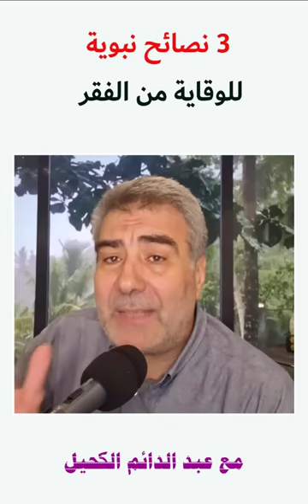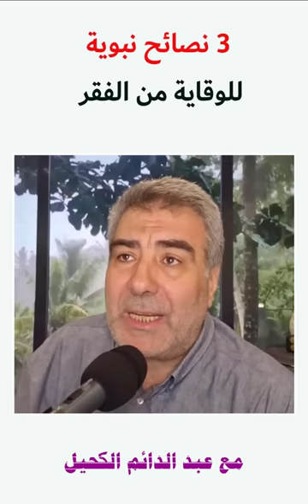3 نصائح نبوية مهمة للوقاية من الفقر